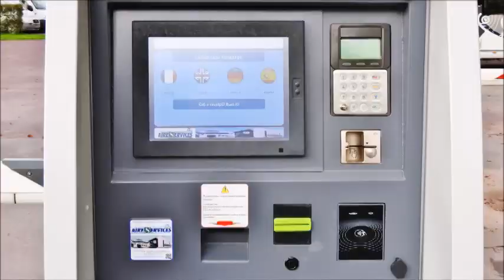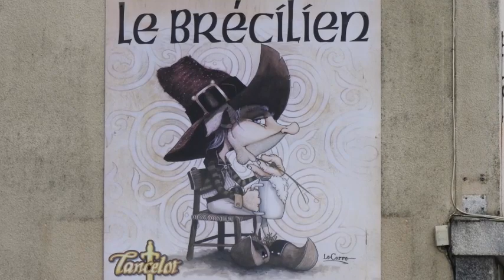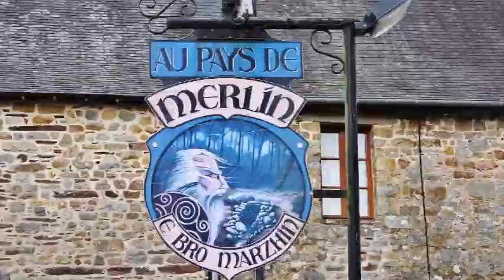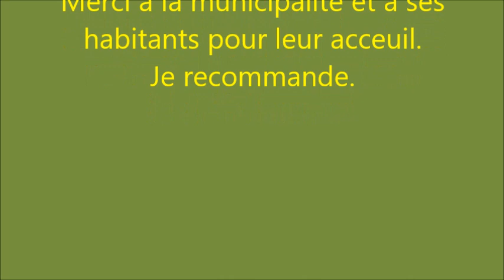Aire de camping car de Paimpont (Ille et Vilaine) 35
Paimpont, située au coeur de la forêt de Brocéliande ne manque pas d'intérêt. Une vaste aire de camping-car.  4, 70 euros stationnement les vidanges et l'eau potable
Utilisez ma playlist, c'est plus facile